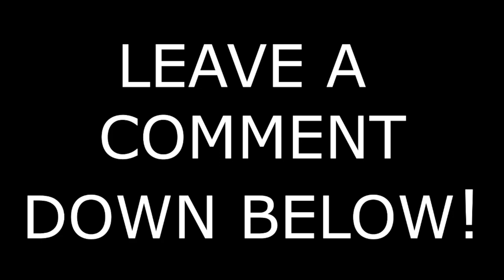ATS || Animal Food To Albuqoerque || Freightliner XL